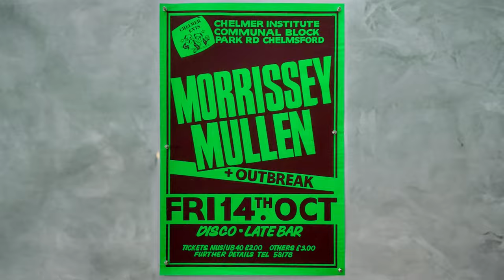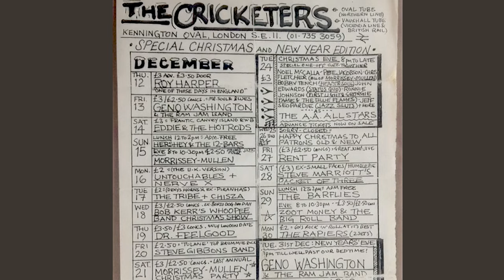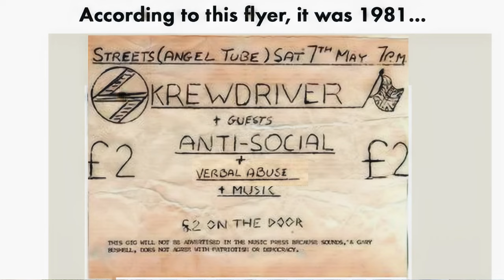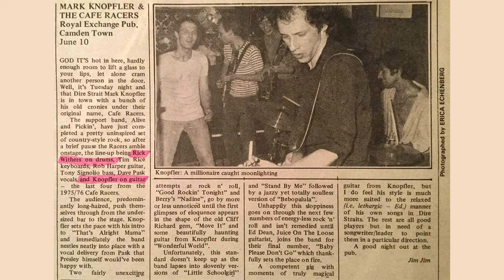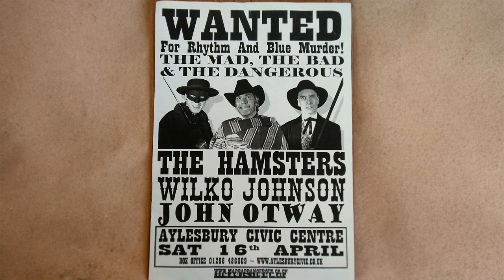5 TERRIBLE London Pub Rock Bands of the 1970s and 1980s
Who were the 5 ABSOLUTELY WORST Pub Rock Bands of the 1970s and '80s?

This is my selection of the 5 worst Pub Rock bands of that era.
Who will I include: Brinsley Schwarz, Kilburn and the High Roads, Morrisey-Mullen, The Tyla Gang, and Bees Make Honey?
Will Darts, The Hamsters, Geno Washington, Steve Marriott, and Dire Straits be shamed? There were later indie bands like The Scientists, A Certain Ratio and The Fall. And what about the Punk and Skinhead bands like The Damned, Crass, The Lurkers, and Poison Girls?
0:00- Introduction
0:44- Morrisey Mullen
3:14- Happy Mondays
5:31- Skrewdriver
8:00- Dire Straits
9:44- The Hamsters